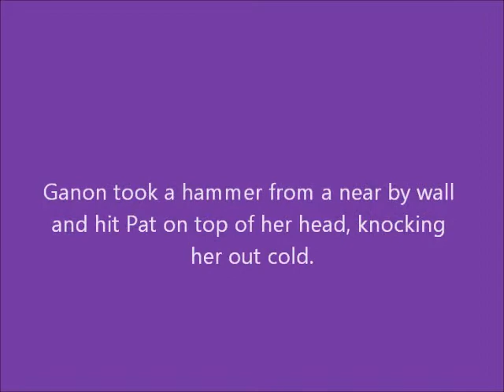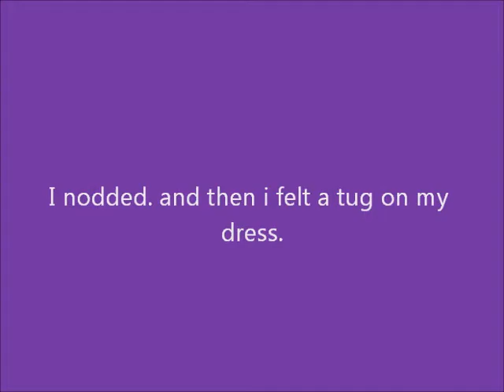Brawl Behind the Scenes Part 8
TWO Princesses get kidnapped